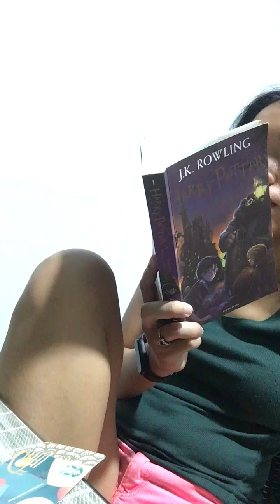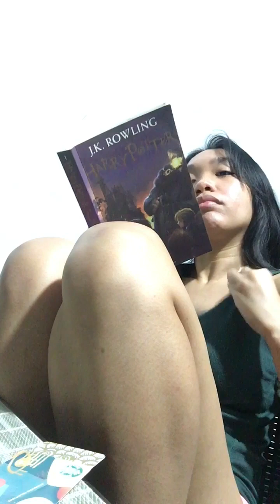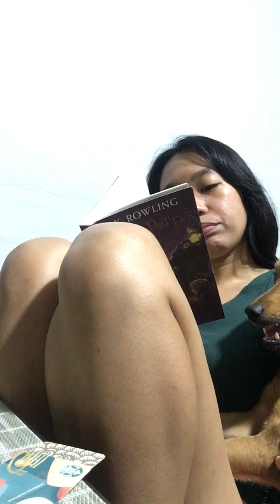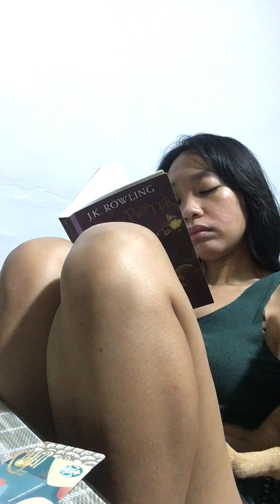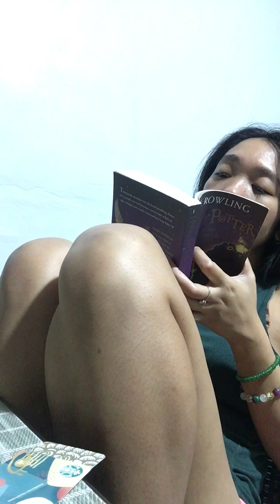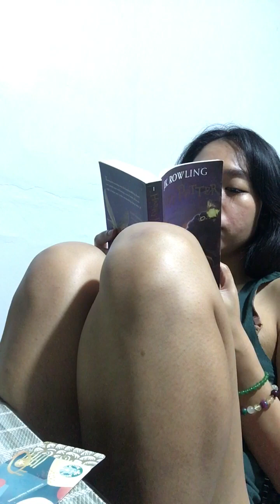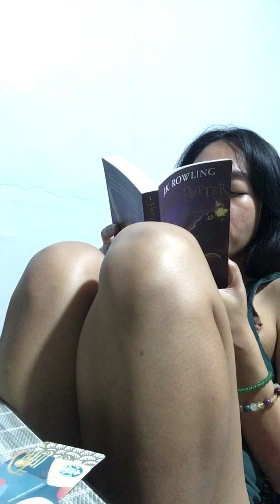Life recently . May 2023